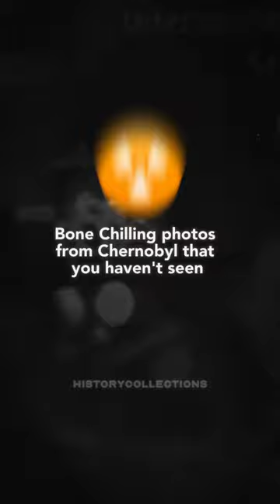Bone Chilling Photos From The Chernobyl Disaster